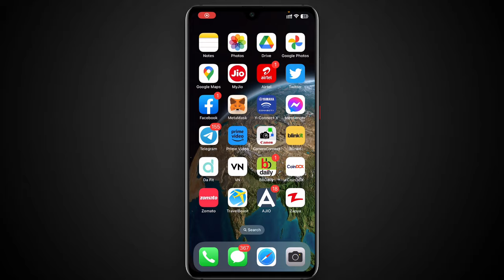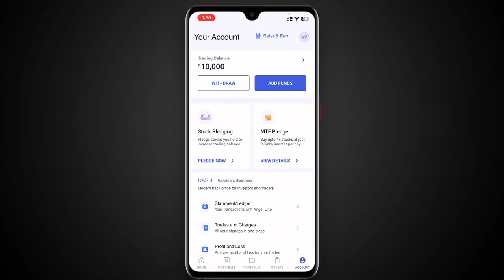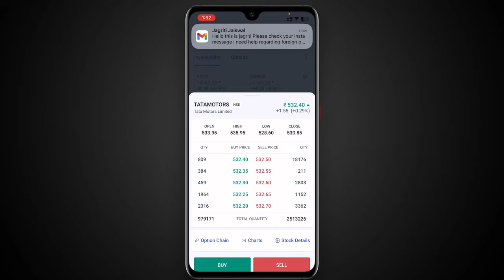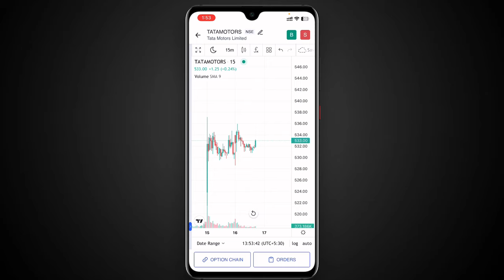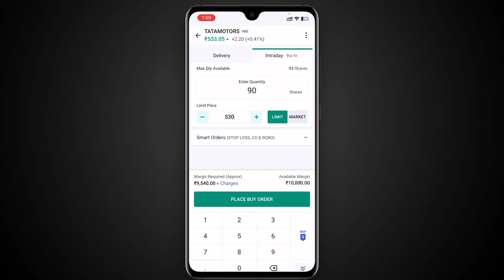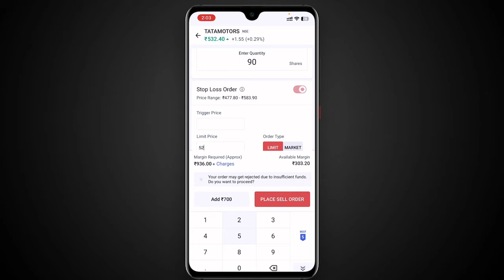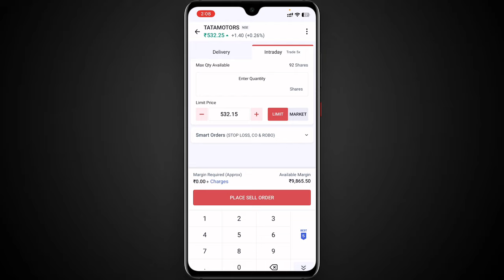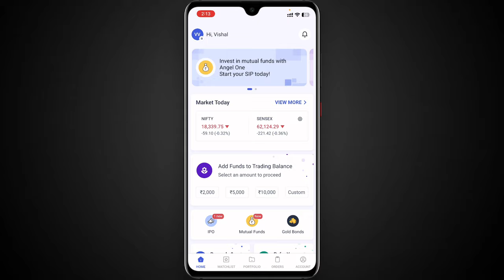Intraday Trading tutorial in Angel one app | Intraday Trading for beginners | Vishal Techzone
Intraday Trading tutorial in Angel one app | Intraday Trading for beginners complete guide |

In this video I have given complete tutorial of intraday trading in angel one app. I have explained from the basic to advance level where you will get to know how to do intraday trading, how to make money through intraday trading etc.